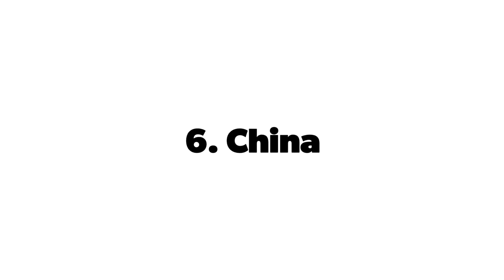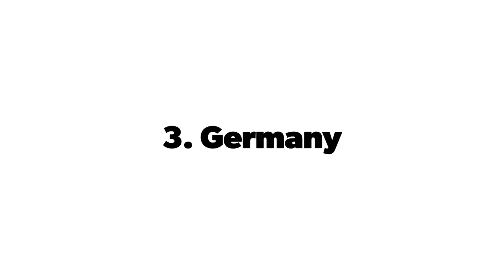Top 10 Countries With Highest Exports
10. South Africa
South Africa is one of the most developed, successful and richest countries of African Continent. It is located in southern part of Africa. This country has many tourism industries that have contributed greatly to its growth in economy. Natural resources are the most exported products to other countries. South Africa earns a total amount of USD 56 billion from what they export.

9. Italy
Italy is in ninth position of this article and is amongst countries with highest exports worldwide. It is a wonderful country that produces high quality vehicles. Hotels and restaurants of Italy are of high class and attract many people that come to visit specifically in Holidays. Various countries of this Universe important many products from Italy and has made it to be amongst developed countries worldwide. Italy earns approximately USD 60 billion yearly from its exports.

8. India
India is another developed and famous country that is found in largest continent known as Asia. Products of this wonderful country are highly secured and protected by the government of India. This is why India has a good report of Finances all time. Exported products increase daily and has contributed greatly to high rate of economy growth. So far, a total amount of USD 70 billion is made yearly from their exports to various countries worldwide. People from India lead in comfortable and satisfied lives altogether.

7. United States of America
United States of America is one of most developed countries worldwide. It has many things to talk about regardless of this article, which is of countries with highest exports.  Products from this country are always satisfying and this is one reason why they cannot lack market. Vehicle brands and aeroplanes of USA are of high quality and supplied worldwide. They offer quality services to all people. USD 80 billion is made yearly by USA through their exports.

6. China
China is rated in sixth position of this article and is amongst countries that make many exports to many countries of this Universe. Most of these products are of high quality. China is popular for exporting high quality products for local and international industries. Vehicle cannot be left out in these lists of products. China makes USD 90 billion yearly from its exports. Many local and international industries are also featured in this wonderful nation.

5. Turkey
Turkey is rated in fifth position in this article of countries with highest exports. It is amongst these countries and makes a lot of money through this major activity.  Currently, Turkey is raked amongst countries with high developments and makes approximately USD 100 billion yearly through their exports.

4. Netherlands
On fourth position of this article is Netherlands. It is amongst countries that exports a lot of high quality products to outside world. Some of these products and other various activities have led to reliable ad strong economy to people of Netherlands. Netherlands makes a total of USD 120 billion in every year. This is always supported by its government, which strongly believes in development and improvement of lives of people.

3. Germany
Germany is another popular and developed country that cannot be omitted in this list of countries with highest exports worldwide in 2017 review. They produce high quality laptops, radios, desktop computer, mobile phones and other electronic devices that are highly used today. Development of this nation depend o exports made to other countries. Germany a total of USD 150 billions from what it exports to other countries.

2. France
On second position of this article is France. It is one of those countries with highest rate of exports worldwide. Their exported products are of high quality and hence have high market value in every year. Fabric and textile product are the most exported items. France earns a lot of money that is approximated to be USD 150 billion.

1. United Kingdom
United Kingdom has topped in this list of countries with highest rate of exports yearly. High quality products are exported to various countries that strongly need them. This has contributed greatly to economy growth of United Kingdom, which depends on the exported products. United Kingdom earns a total amount of USD 150 billion from their exports.